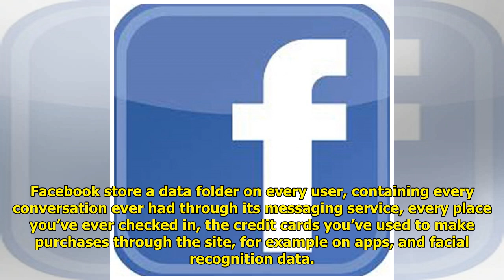Facebook store creepy data folder all about you – here’s how you can access it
Facebook store creepy data folder all about you – here’s how you can access it . Social media site Facebook recently changed their algorithm so that friends and family members you are connected with on the website can rank higher on your feed than shared posts. While many users of... ...